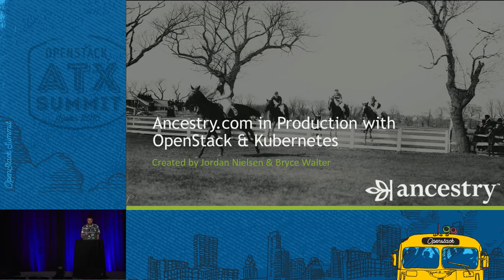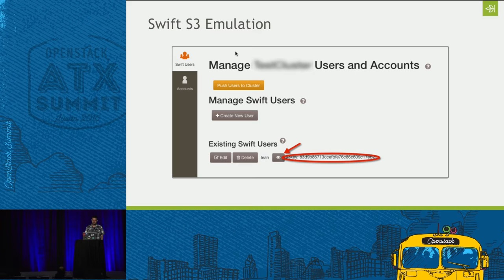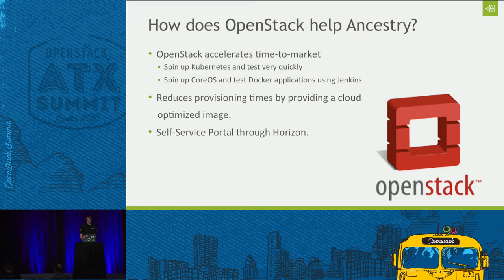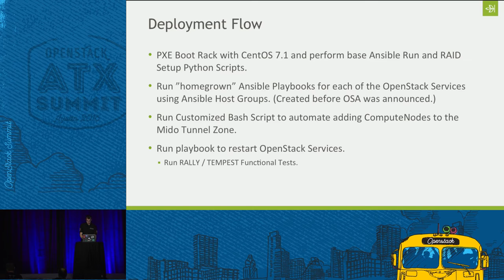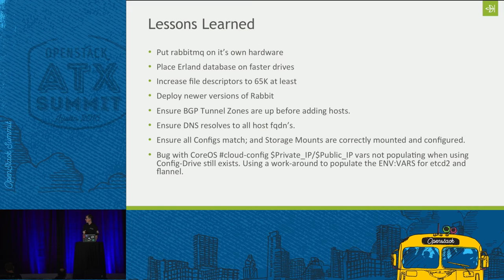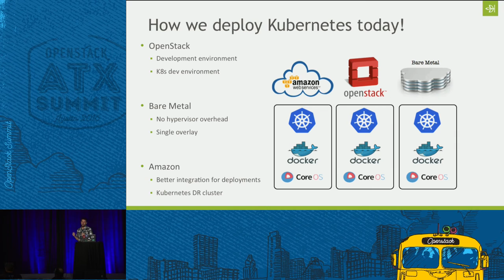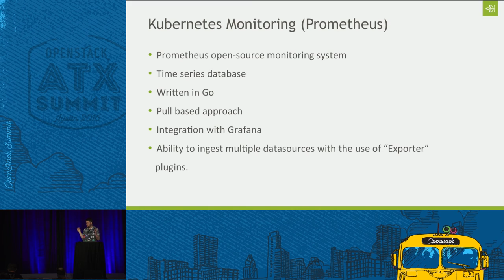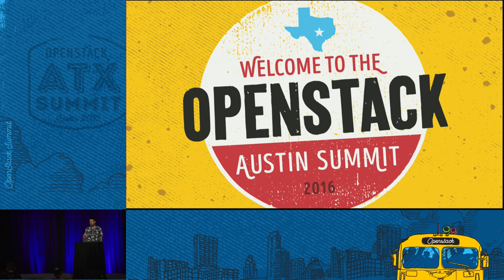Ancestry.com in Production with OpenStack and Kubernetes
In Tokyo, we shared Ancestry's OpenStack, Docker and Kubernetes Journey. We have learned even more in the latest release cycle, and hope to share deeper details in a few areas where we have had success: Developers using a mix of Swift API and AWS S3 API in their applications storing on Swift Adding a filesystem gateway in front of Swift for apps needing POSIX and and high performance Experiences continuing down the path with Kubernetes and OpenStack @ Ancestry